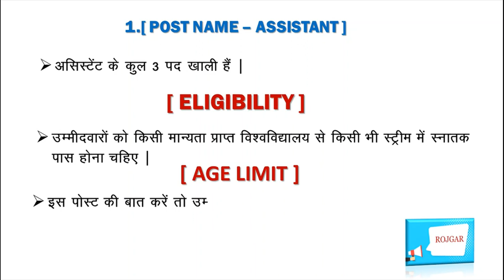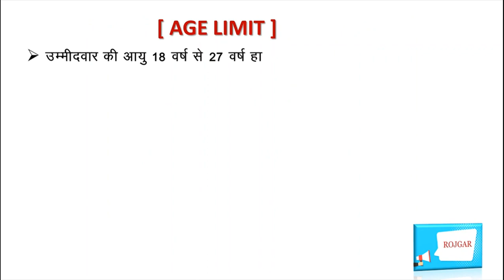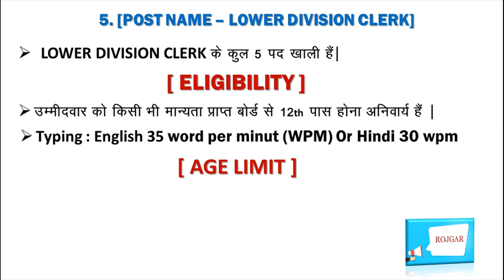🔥NCTE Recruitment 2020 : 12th पास व ग्रेजुएट युवाओं के लिए क्लर्क, असिस्टेंट, स्टेनोग्राफर भर्तिया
NCTE Recruitment 2020
NCTE Notification 2020
NCTE Vacancies 2020
NCTE JOBS 2020
NCTE 12th pass jobs
Assistant, Stenographer, clerk vacancies 2020
ncte new vacancy 2020
ncte vacancy
ncte vacancy 2020

Rojgar
ROJGAR
rojgar